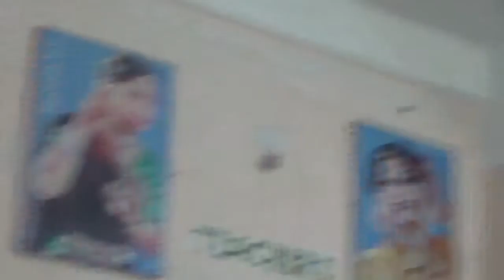Birth Anniversery program of Pt.V.N.Bhatkhande & Pt.V.D.Paluskar-24-8-2022-Part-3